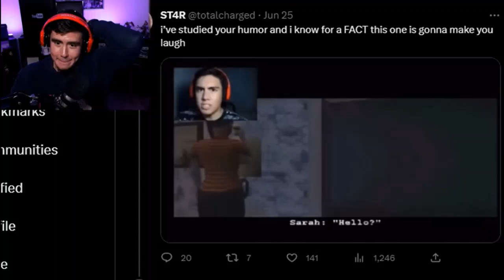Drugfriend X Boyfriend Real? Made by FunkinBoys, not me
Uh oh! You just watched the remaster of The Donut Disasters Pt 5 by the FunkinBoys, but the ending is just the beginning of something, freaky... 🥛 PLZ DONATE!